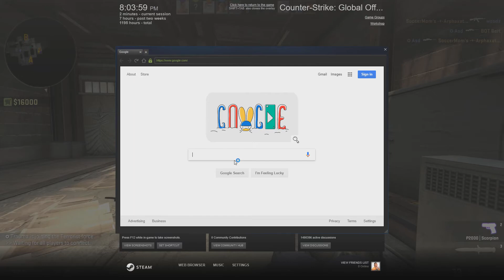CS:GO FU ep2 My fragile self confidence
kool Kids don't join unkool klans